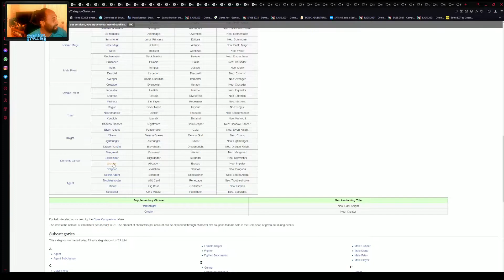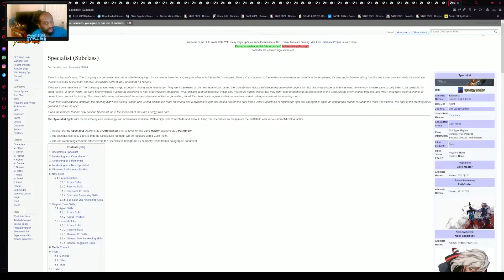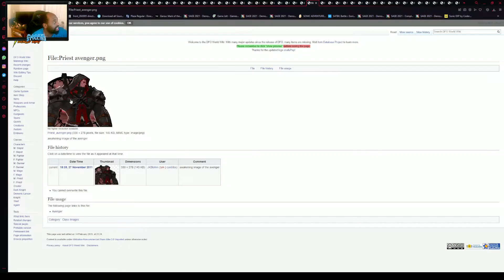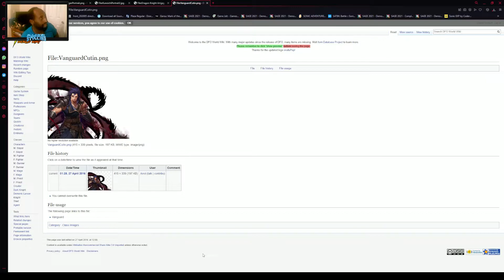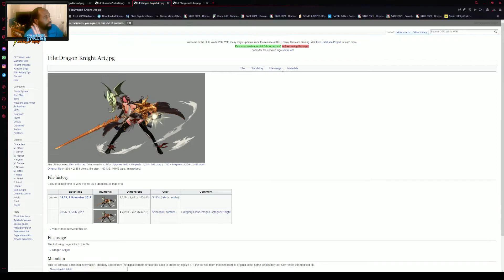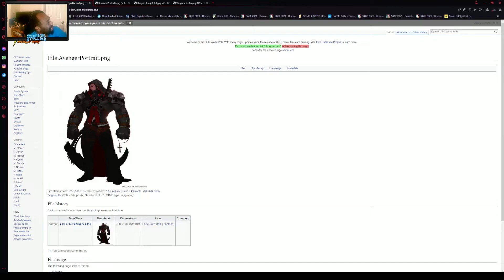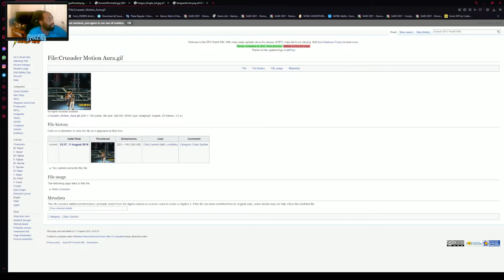DnF Duel : Who Da Next 5? + Beta Reaction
I think I get my Male Priest. Hallelujah.

All music used are from DFO and KOF Series
Copyrighted by Nexon and SNK

Let's all become STYLLIONS.